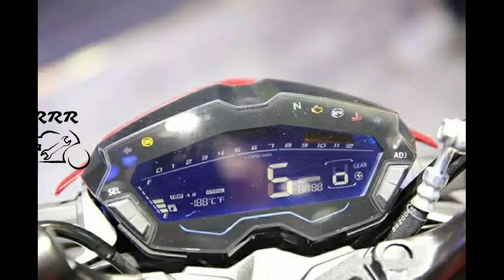UPCOMING BIKE IN SUZUKI | SUZUKI GSX-S300 🔥💥| very important video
IF YOU HAVE ANY BIKE PLEASE GIVE ME FOR REVIEW